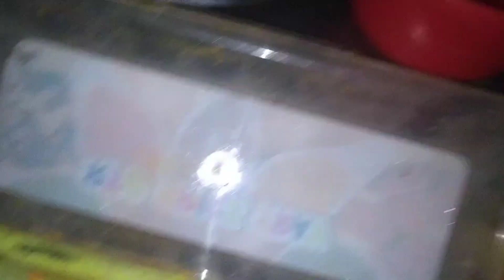নতুন জামাই চলে আসলো।তার জন‍্য কি রান্না হল